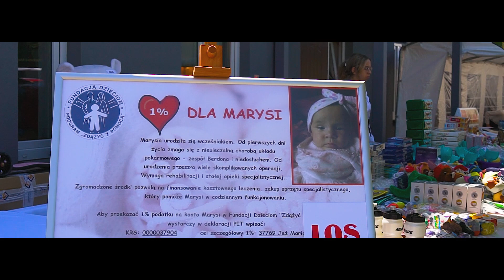Zakłady Mięsne SOMIANKA - 30 LAT - Piknik rodzinny 5/06/2022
Teledysk z pikniku rodzinnego firmy Zakłady Mięsne SOMIANKA z okazji 30 Lecia.